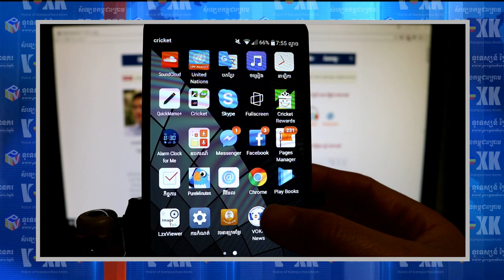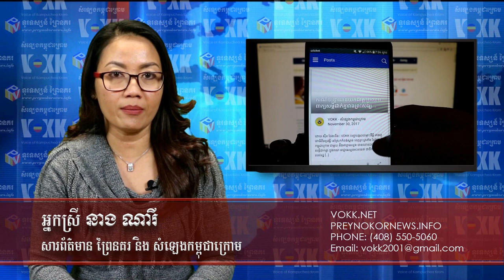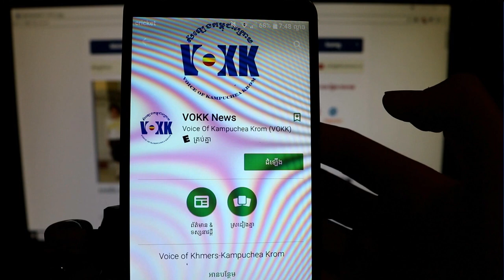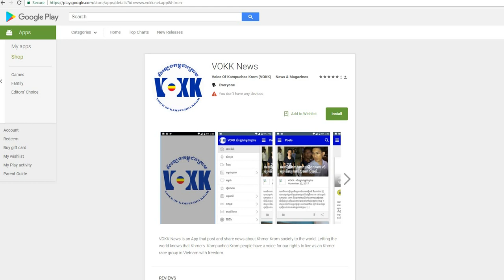២០- កម្ពុជាក្រោម សប្ដាហ៍នេះ ថ្ងៃទី ៣ ខែវិច្ឆិកា ឆ្នាំ ២០១៧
២០- កម្ពុជាក្រោម សប្ដាហ៍នេះ ថ្ងៃទី ៣ ខែវិច្ឆិកា ឆ្នាំ ២០១៧